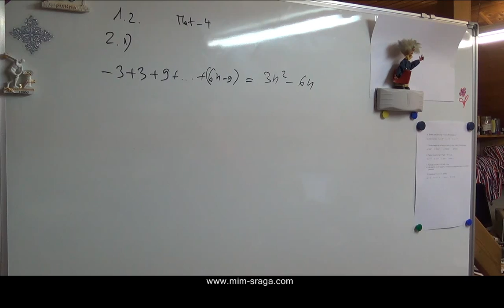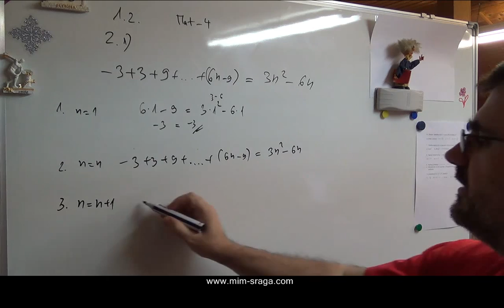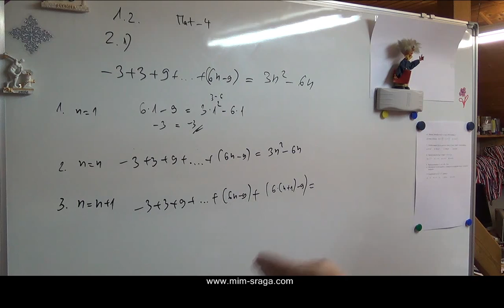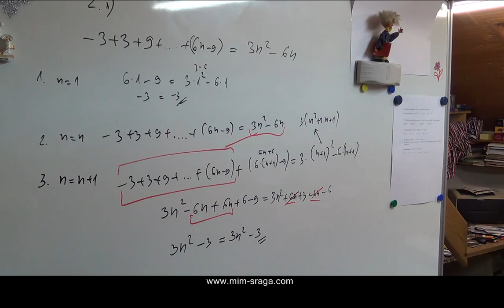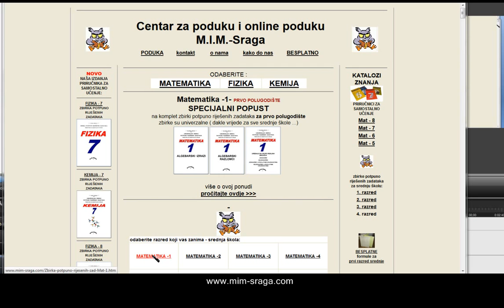Mat-4056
video instruktor:  Mladen Sraga
besplatne instrukcije iz matematike 4 - po školskoj zbirci
autora: Dakić-Elezović
Mat 4  Dakić   rješenja  2014  15   uz zbirke 1 2    2  pod 1